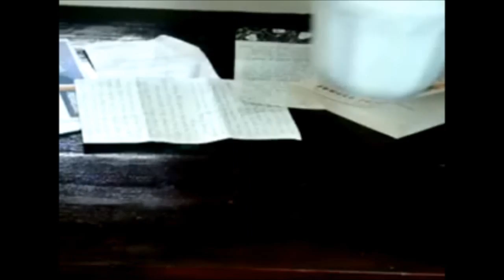COFFEE - Dan Bee (Official Music Video)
The coffee song! Original words and music by Dan Bee.

Lyrics:

You're my wicked addiction. Yes, my evil sin
Just give me a taste of what you got to give
Real smooth and creamy yet a little dark
You get me going when I need a spark

You’re my coffee and sugar I need a cup
Ceramic savior honey now wake me up

Now when you’re bitter, you’re still looking fine
Steam coming off you at least part of the time
I want to have some more, I want to feel divine
Can’t help myself now, I want you all of the time

Now take in your sweet sweet thing and runneth over my cup

(Guitar solo)